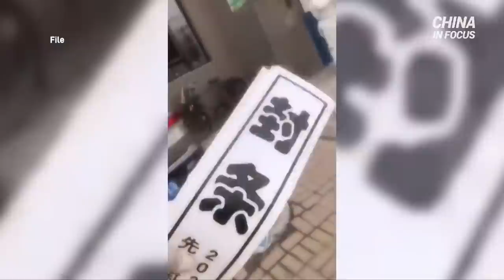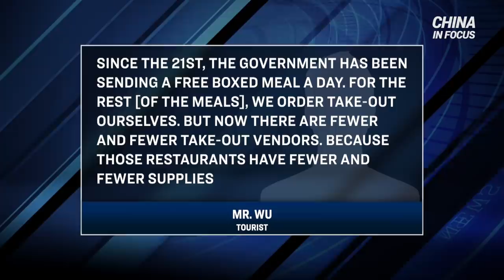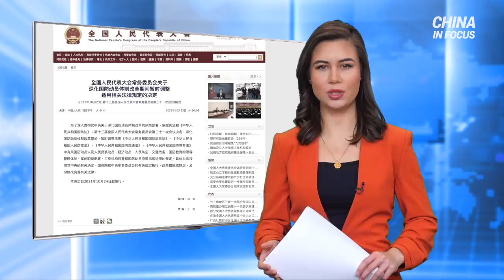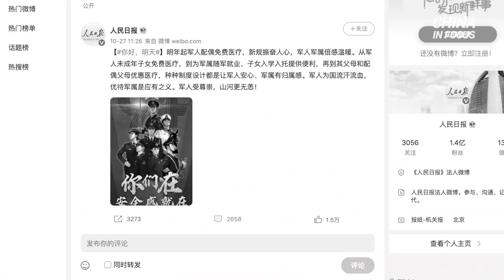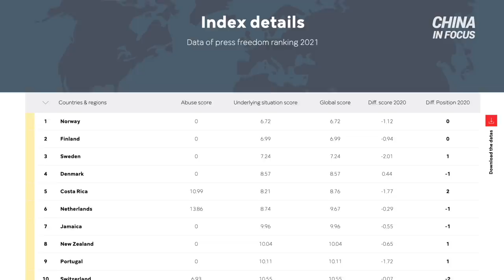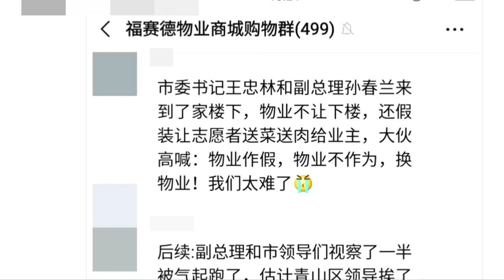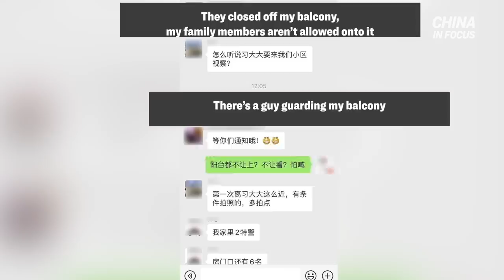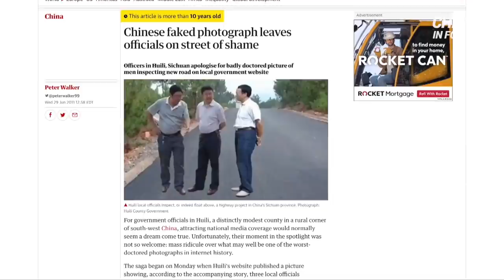Examining China's fake news; China ramps up virus control to new heights | China in Focus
⭕️ Sign up with your email today to get FREE videos on EpochTV

High-tech devices, used for monitoring citizens. Beijing is reportedly installing a new kind of gear on residents’ homes. Its job? Alerting authorities whenever a quarantined person tries to leave their home.

In parts of China, locals are running low on food amid another lockdown. Some are quarantined in hotels, and must pay for everything out of pocket.

Increasing soldier benefits, adjusting national defense laws… a series of military-related moves by China is raising concerns. Some say the Communist regime is shifting towards wartime policy.

And in this week’s special report, we look at state-run news outlets in China who are getting creative with their reports. Their seemingly picture-perfect news coverage may actually be carefully pre-arranged—revealed by a handful of accidents caught on tape.

00:00 Intro
00:05 Locals running out of food amid lockdown
01:58 China ramps up virus control to new heights
03:21 CCP virus hits Northeast China again
04:21 Multi-block mall locked down in China
05:16 China shifts towards wartime policy?
08:00 Official: U.S. to help Taiwan defend itself
09:07 Xi to speak at G20 summit via video link
10:03 GE appliances to add 1K jobs in Kentucky
11:24 Examining China's fake news

Examining China's FakeNews; China ramps up virus control to new heights | China in Focus